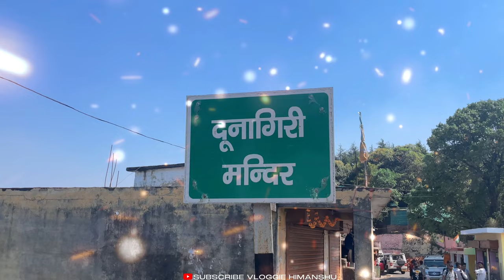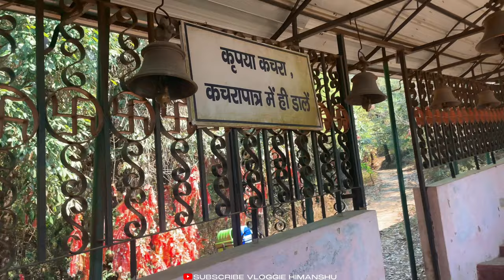Dunagiri Temple 🙏🏻 A Sacred HAVEN in the Uttarakhand | Vloggie Himanshu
Hello Guys !
I am here again with a new video which is a Vlog titled as
'Dunagiri Temple A Sacred Haven in the Uttarakhand‘

Dunagiri Temple.

Nestled amidst the serene hills of Uttarakhand, the Dunagiri Temple stands as a testament to centuries of spiritual devotion and architectural magnificence. As the sun rises over the lush green valleys, the temple emerges like a hidden gem, exuding a sense of peace and tranquility that beckons travelers from far and wide.

The ancient stone walls of the temple seem to whisper tales of bygone eras, where myth and legend intertwine with the rhythms of daily life. Dedicated to the divine feminine energy, this sacred sanctuary is a place of pilgrimage for devotees seeking blessings and solace in the lap of the Himalayas.

Inside the sanctum sanctorum, the deity presides in all her glory, adorned with garlands of marigolds and offerings of ghee lamps. Devotees bow their heads in reverence, their hearts full of faith and devotion as they seek the divine blessings that are said to flow abundantly in this sacred space.

Outside, the temple complex is alive with activity, as pilgrims and travelers mingle in a colorful tapestry of traditions and cultures. The sound of bells and chanting mingles with the laughter of children playing, creating a harmonious blend of spirituality and everyday life.

As the day draws to a close, the setting sun casts a golden glow over the temple, bathing it in a warm light that seems to imbue the surroundings with a sense of calm and grace. It is a moment of quiet reflection, a time to offer thanks for the blessings received and to seek guidance for the journey ahead.

In the heart of Uttarakhand, the Dunagiri Temple stands as a timeless beacon of hope and faith, a sacred haven where the weary soul finds respite and the seeking heart finds solace. Join us on a spiritual sojourn to this divine abode, where the divine meets the earthly and the soul finds its true home.

I hope this description captures the essence of the Dunagiri Temple and inspires viewers to embark on a journey of spiritual discovery and enlightenment.

* Dunagiri Temple Address

QFW2+JCX, Malla Surana, Uttarakhand 263653

There are some keywords -

Vloggie Himanshu
Himanshu Vloggie
vloggi Himanshu
Vlog himanshu
Dunagiri temple Vloggie himanshu
dunagiri temple
uttarakhand temple
dunagiri temple uttarakhand
uttarakhand
dunagiri
dunagiri mandir dwarahat
dunagiri temple dwarahat
dunagiri mandir
dunagiri mandir uttarakhand
uttarakhand tourism
dunagiri temple history
dunagiri temple Uttarakhand
dunagiri ki mata
dunagiri mountain
dunagiri temple history in hindi
dunagiri uttarakhand
dunagiri maa
temples in dwarahat almora
uttarakhand-almora -dunagiri temple
temple of uttarakhand
hidden place in uttarakhand
tourist places in uttarakhand
dwarahat temple uttarakhand
places to see in uttarakhand
offbeat places in uttarakhand
snow trek in uttarakhand
best trek in uttarakhand
beautiful places in uttarakhand
dunagiri temple
shaktipeeth in uttarakhand
best places to visit in uttarakhand
offbeat destination in uttarakhand
Uttarakhand is heaven
offbeat destinations in uttarakhand
offbeat uttarakhand

Non-profit, educational, or personal use tips that balance in favor of fair
use.